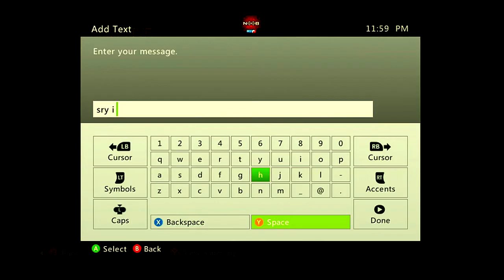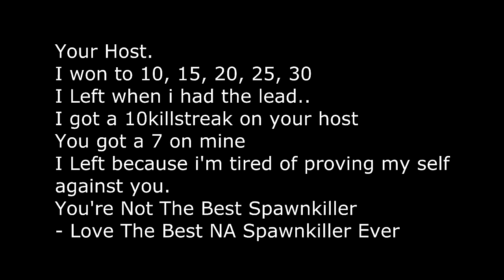Kiaat vs oTazed | Give up...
GG.

► Call of Duty 4: Modern Warfare is a first-person shooter developed by Infinity Ward and published by Activision.

♬ Music ♬:

►Monitor ➝ ACER KG271 CN
►Mouse ➝ Logitech G Pro Gaming Mouse
►Keyboard ➝ Ducky One Mini 2
►Processor ➝ Intel Core i9-9900K
►Webcam ➝ Logitech HD Laptop Webcam C615